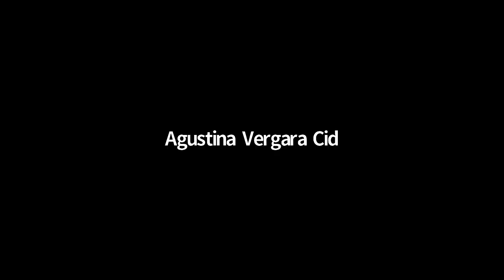Objectivist Q&A on Coronavirus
In light of the global outbreak of COVID-19, we invited epidemiologist Dr. Amesh Adalja to answer questions about the virus and philosopher Dr. Greg Salmieri to discuss the outbreak from the perspective of ethics and political philosophy.

Dr. Adalja is a Senior Scholar at the Johns Hopkins University Center for Health Security. Dr. Salmieri is an Anthem Foundation Fellow in philosophy and a lecturer in philosophy at Rutgers University.